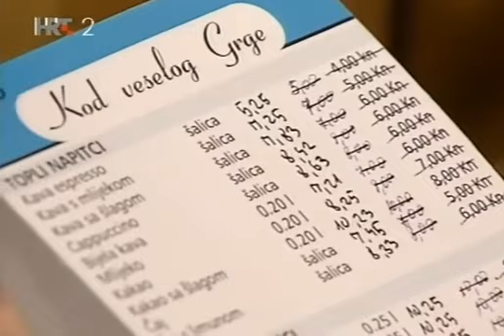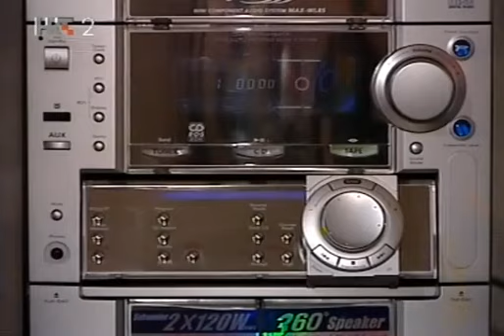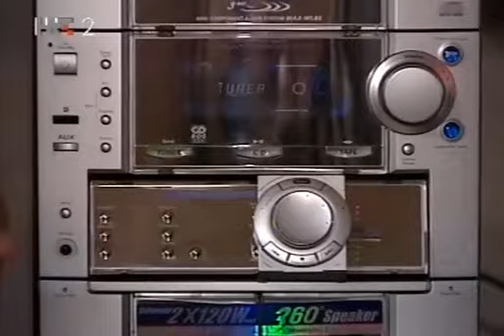Naši i Vaši - Epizoda 15 - Poduzeće